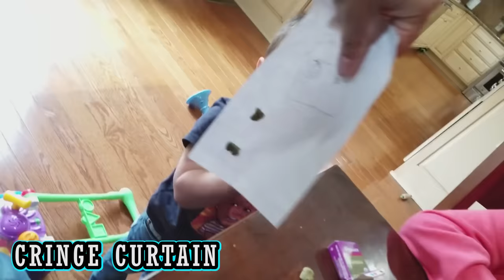KIDS LEARNING CHINESE w FUNnel Vision + Who gets Braces Vlog Chinese Song & Handshake